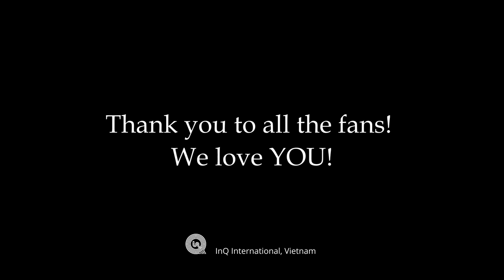Vũ Thanh Vân - Đếm (Official Music Video)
Vũ Thanh Vân - Đếm

Vũ Thanh Vân là một cô ca sĩ kiêm nhạc sĩ đến từ Hà Nội, Việt Nam.
Vũ Thanh Vân is a singer-songwriter born and raised in Hanoi, Vietnam.

Credits:
Songwriter: Vũ Thanh Vân
Production, Mix & Master: Michael Choi
Electric Guitar: Richard Watson
Recorded at InQ Studios, Vietnam.

Music Video:
Co-production: Yo! Films / Clubhouse Films
Co-directors/DP: David Guibal & Chi Minh De Leo
Grading: Bonjour Saigon
Colorist: Hieu
Starring: Anthony Hoang
Video was shot on Apple iPhone 15 Pro

Bose: For always supporting Van and InQ artists!

Distributed by Believe Distribution, Vietnam